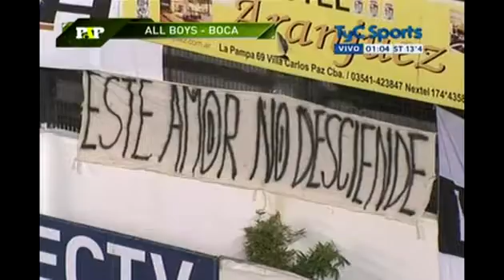Boca 3 - All Boys 1 / Paso a Paso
All Boys: Nicolás Cambiasso; Leonel Di Plácido; Carlos Casteglione, Marcelo Bustamante, Rodrigo Arciero; Oscar Ahumada, Roberto Battión; Gonzalo Espinoza, Cristian Álvarez, Agustín Torassa; y Jonathan Calleri. DT: Ricardo Rodríguez.

Boca: Agustín Orion; Hernán Grana, Daniel Díaz, Juan Forlín, Emanuel Insúa; Cristian Erbes, Federico Bravo, Juan Sánchez Miño, Nicolás Colazo; Juan Manuel Martínez y Emmanuel Gigliotti. DT: Carlos Bianchi.

Estadio: Islas Malvinas
Árbitro: Mauro Vigliano